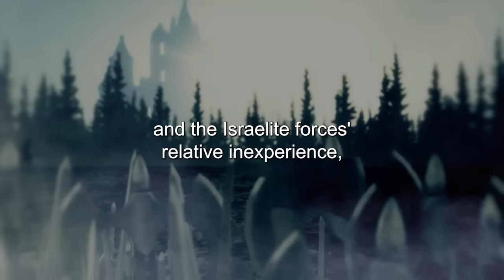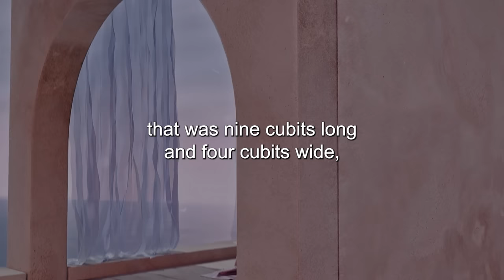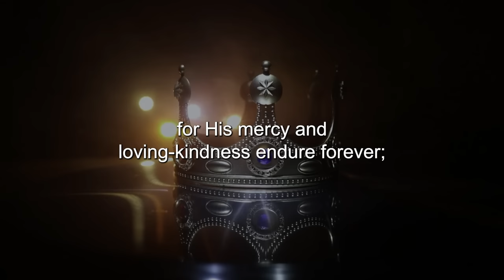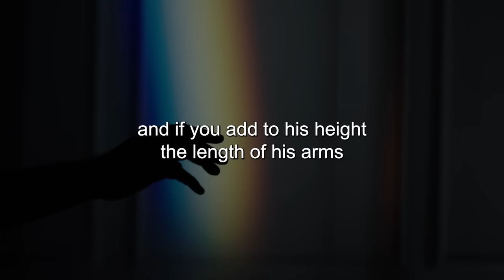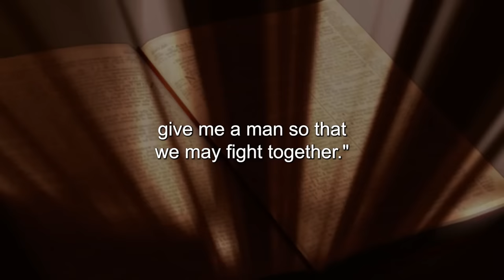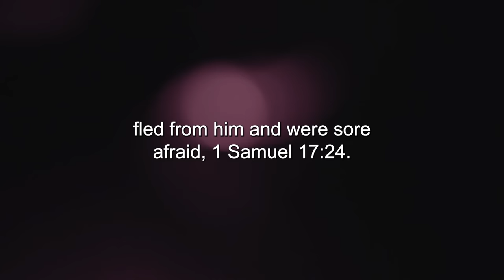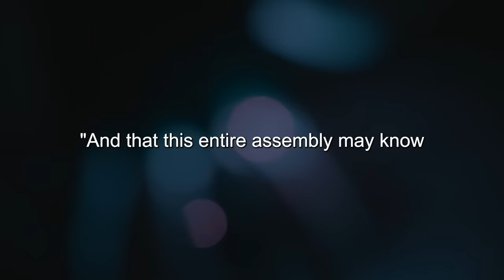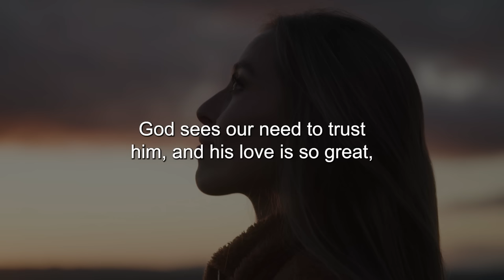The Two Most Dangerous Giants In The Bible.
Title: The Two Most Dangerous Giants In The Bible.